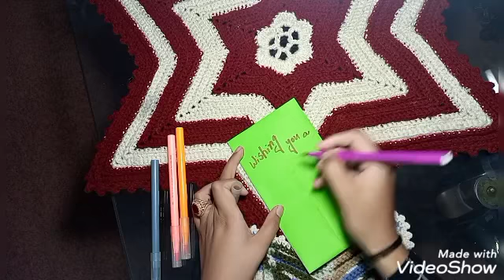DIY papper craft#easy Christmas card